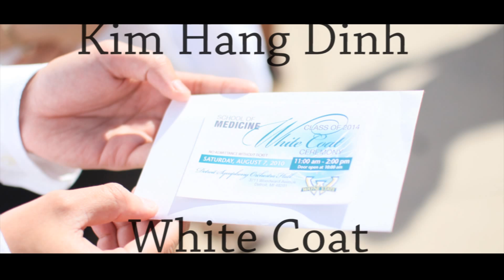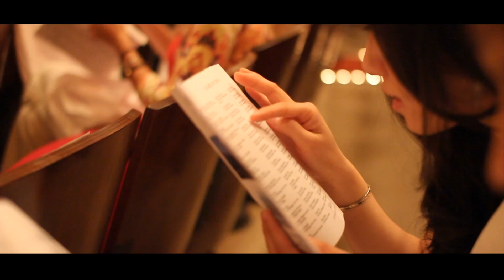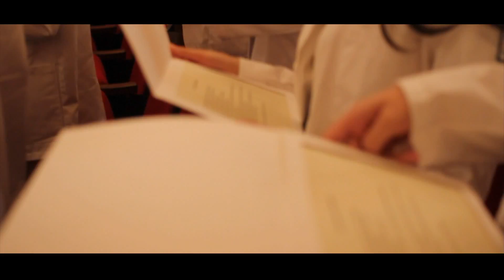White Coat Ceremony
This was my sister  White Coat ceremony at Wayne State University the whole family is super proud of her ;). It was a one camera shoot and I was using my new 30mm f 1.4 and 70-200mm F2.8.  I regret using the 70-200mm  without a tri/mono-pod--the shots were too shaky.